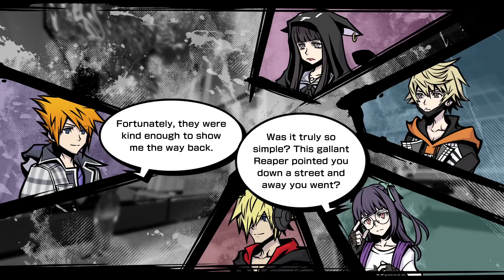New Member, Old Flames - NEO: The World Ends With You Part 49 - No Commentary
This video covers the opening of Week 3 Day 5, getting a new team member, and finding old players and reapers. Here are the timestamps and notes.

Note: The new member brings the total team to 6, and you control all of them in combat. However, the new member (who I will be calling Sakuraba) will be extremely behind in stats. They pretty much had to play catch up the whole rest of the game on building stats.

0:00 Rindo and Sakuraba talk
1:32 Uzuki shows up
2:43 Shiba's daily announcement
4:11 The rest of the group arrive
7:11 The group talk about whats left of Shinjuku
9:37 Spotting Ayano
12:28 Nagi and Shoka talk after the fight
13:08 Uzuki texts Rindo
14:14 The group spot Fuya
16:45 Sakuraba asks Daisukenojo how he got into the UG
18:35 The group see Motoi
20:38 Not looking forward to the next fight
22:36 The group see Kanon